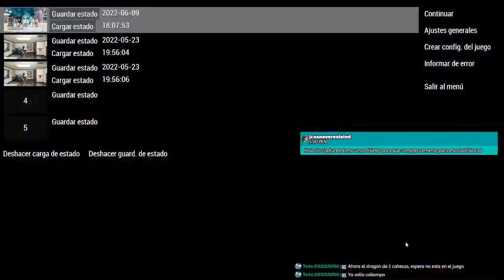¡LAMENTABLE! NO HAY FORMA DE GANAR | Yu-Gi-Oh!